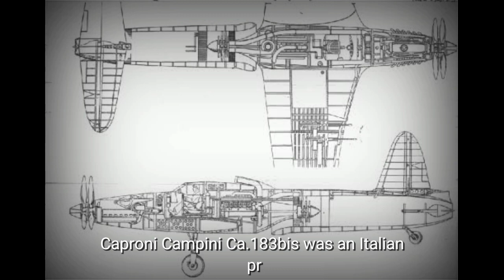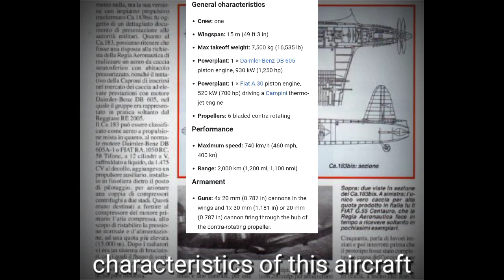Daily WW2 Warplanes Prototypes #3 : The story of Campini Experimental jets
All pictures used in this video doesn't belong to me , credit to the users who got the photos

                      -Giovenezza